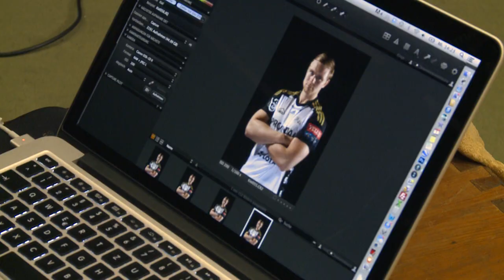VELUX EHF Final4: Foto-Shooting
Ein Termin, den man gerne einrichtet: Wer das "VELUX EHF Final4" in Köln erreicht, muss in der Endphase der Saison einfach Zeit für ein spezielles Fotoshooting haben - denn das, was der österreichische Fotograf Johannes Kernmayer aus den Fotos macht, ist großartig!